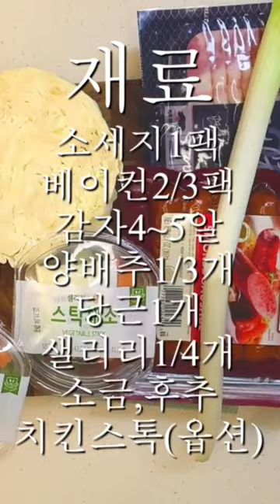포토푀 포테 potaufeu 프랑스가정식 스프 아침식사 breakfast